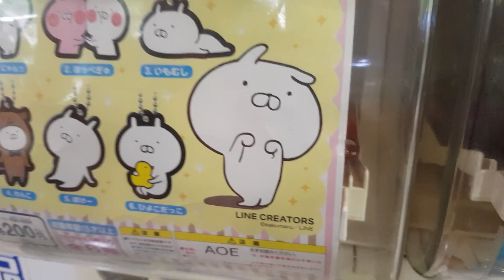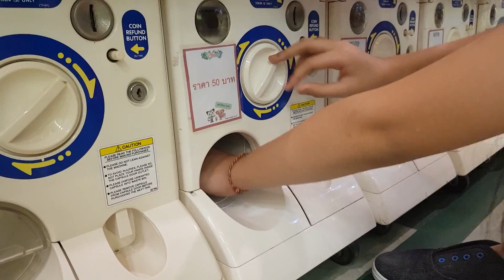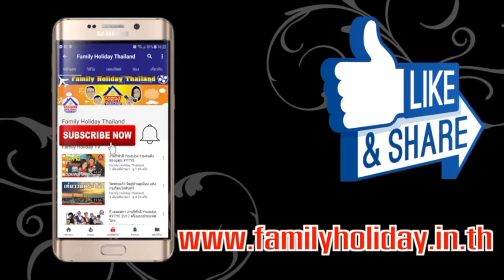กาชาปอง ลูกบอลของเล่นญี่ปุ่น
กาชาปอง น่ารักอ่ะ แจกฟรี สำหรับคนดูคลิปนี้
เคยดูคลิป กาชาปอง  มาหลายคลิปแล้ว ไม่เคยไปบิดกาชาปองเลย ซึ่งวันนี้ กัสจัง จะพาเพื่อนๆ ไปบิดตู้ กาชาปอง ที่ห้างจังซีลอนป่าตอง ภูเก็ต ลองมาดูว่า จะได้อะไรกันบ้าง

สำหรับใครที่ดูคลิปนี้ อยากได้ กาชาปอง ตัวไหน คอมเม้น เลยนะคะ เราจะเอามาแจก อยากได้ตัวไหน คอมเม้นเลย เราจะสุ่มผู้โชคดี 4 ท่าน เอากาชาปอง น่ารักๆ ไปเป็นของรางวัลเลย